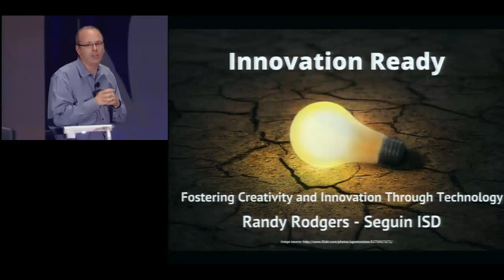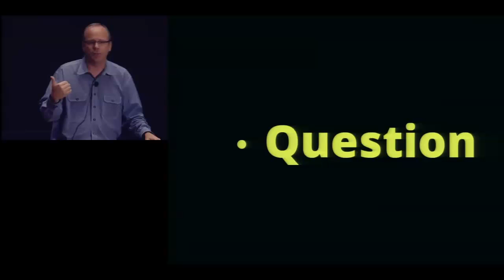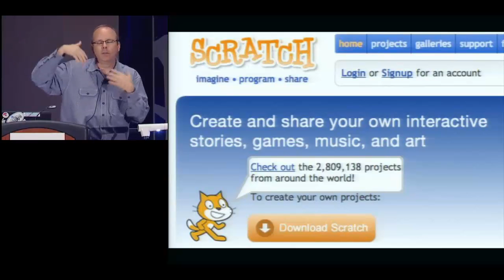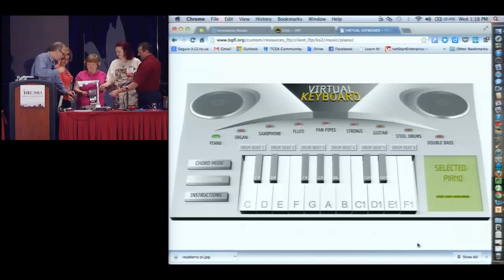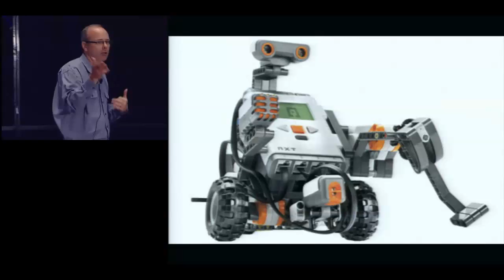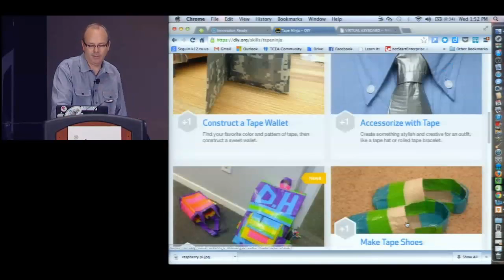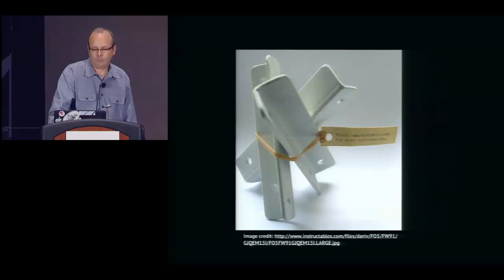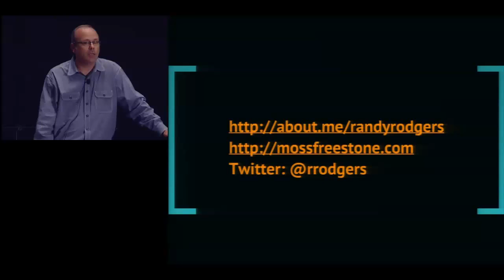Fostering Creativity and Innovation through Technology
Learn how to foster creativity and innovation through playful exploration of technologies including iPads, Makey Makey, Scratch, and more.